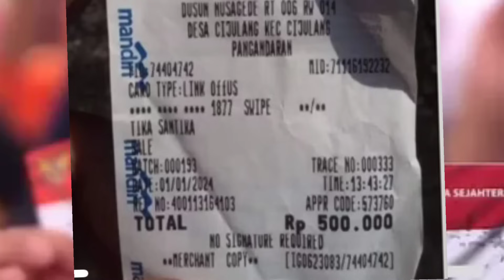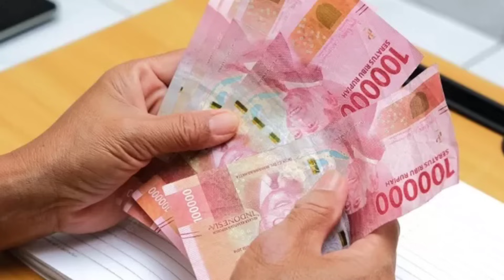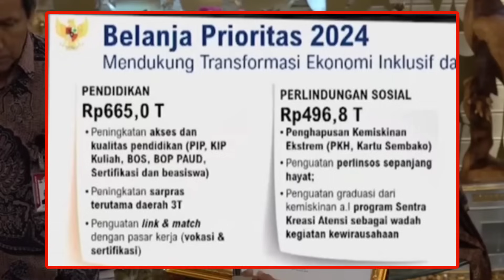REZEKI DI TANGGAL 2 JAN 2024,3 BLT CAIR MASUK KKS HARI INI, SEGERA CAIRKAN ! ATURAN TERBARU PKH 2024